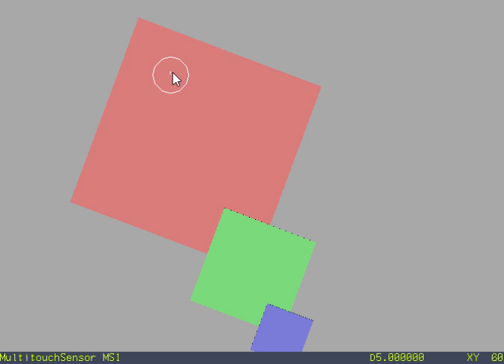FreeWRL MultiTouchSensor with single-click mouse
Doug Sanden is lead architect of FreeWRL browser for X3D and VRML. FreeWRL has added multi-touch capabilities.  Interestingly this demo also shows how two mouse clicks in a row can be used to emulate a multi-touch device. Both capabilities are under consideration for the version 4 update of X3D Graphics International Standard.